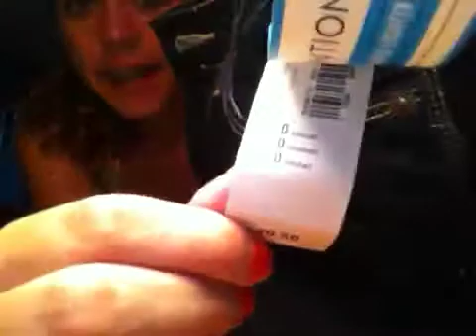HAUL: Old Navy & Shoe Carnival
Haul :) ,enjoy my haul
1st shoes; Beaver Creek - Taupe Suede Clogs - Size 9
2nd Jeans; Dark Old Navy Flirt Bootcut Jeans - Size 0
3rd Sweater; Black & Grey Striped Sweater with Design - XS